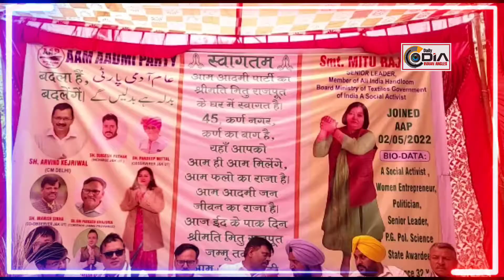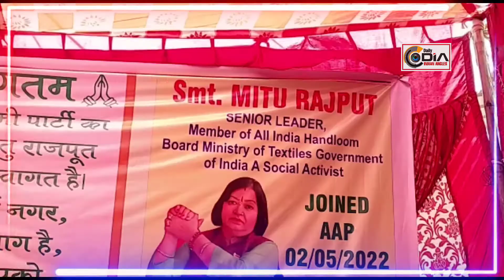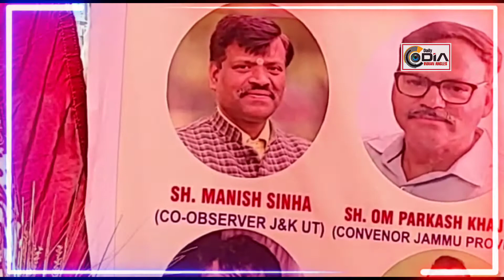Aap joining at jammu